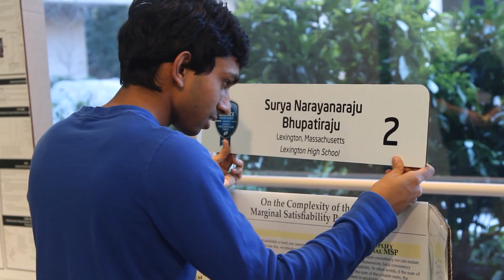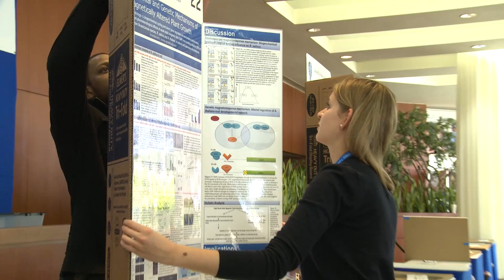Intel STS 2013 awards gala video with winners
This video was shown during the Intel STS 2013 awards gala, highlighting the week's event, and has been updated with footage of the winners.